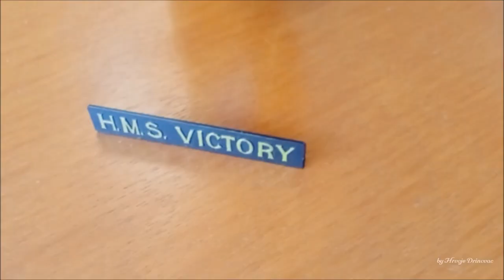HMS Victory - 1:225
HMS Victory - model kit
Revell
1:225